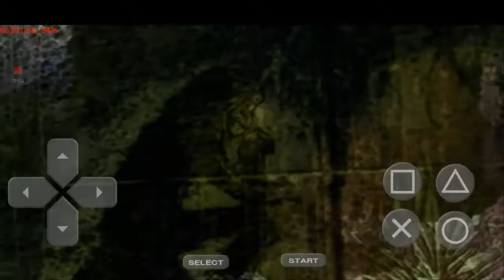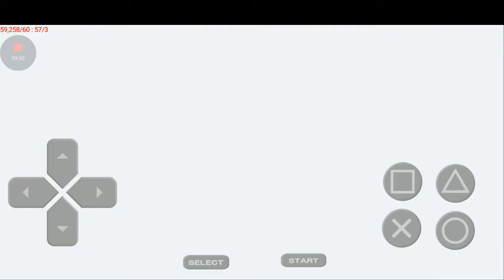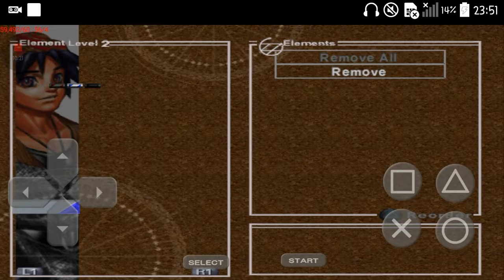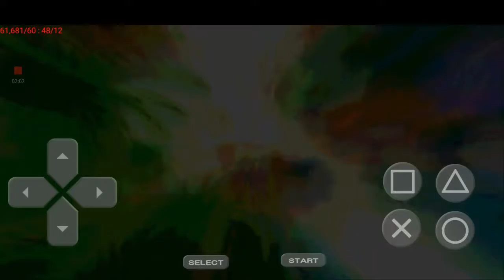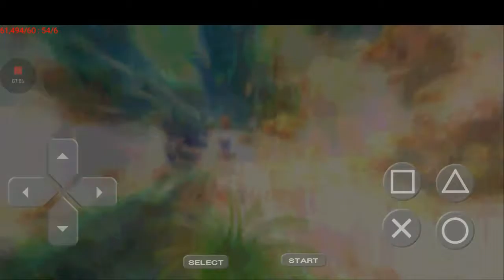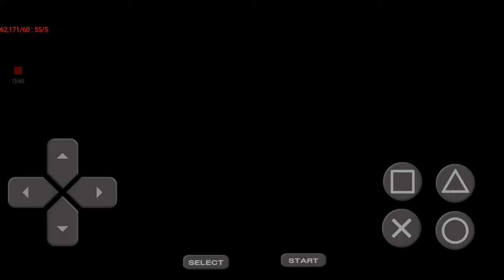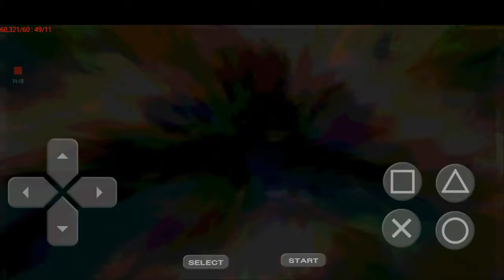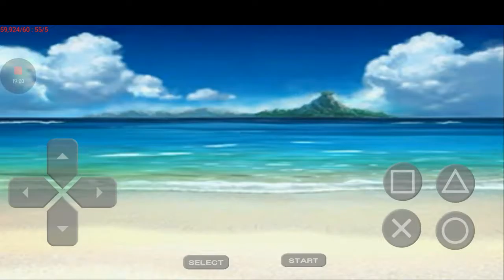Chrono Cross: Emulador PSX, parte 1, conseguir Komodo Scale para Leena.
By:Hiro Gameplays